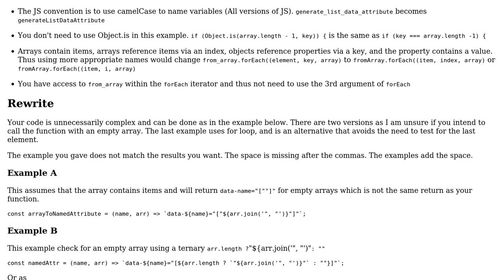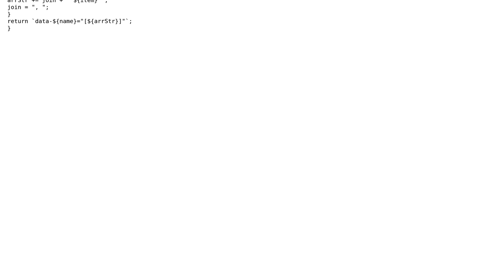Code Review: Wrap array operation result string inside another string (2 Solutions!!)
Code Review: Wrap array operation result string inside another string

With thanks & praise to God, and with thanks to the many people who have made this project possible! | Content (except music & images) licensed under CC BY-SA | Music | Images & others | With thanks to user gitcdn user coolpasta user Blindman67 and the Stack Exchange Network Trademarks are property of their respective owners. You are responsible for your own actions.